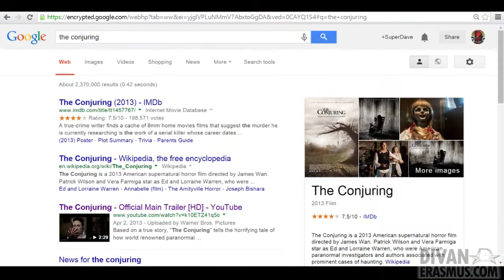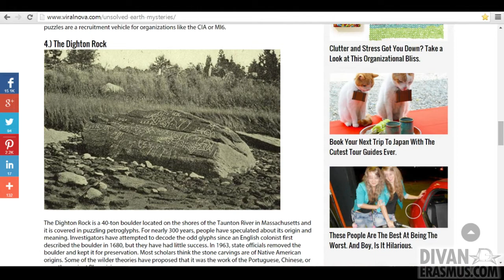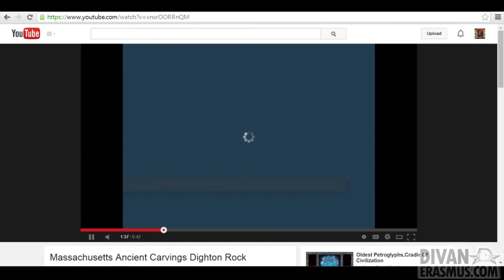Spooky Tuesday - one creepy real fact & The Conjuring is epic Ep5